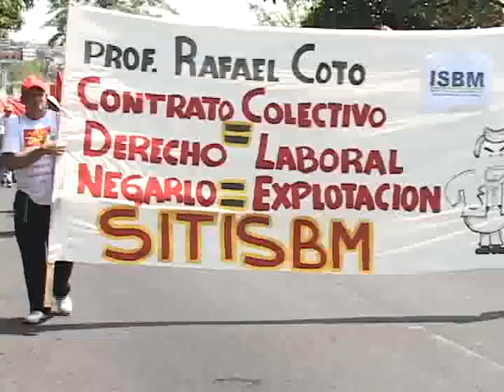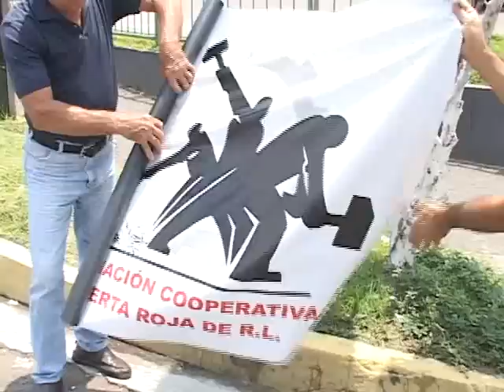SINDICALISTAS MARCHARON EN EL DÍA DEL TRABAJO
Decenas de organizaciones sindicales marcharon por las principales calles de San Salvador para conmemorar el día internacional de trabajo. La multitudinaria marcha de los sindicalistas, fue acompañada por el secretario de comunicaciones de la presidencia, Eugenio Chicas, quien dijo que el gobierno está comprometido a mejorar la situación laboral.